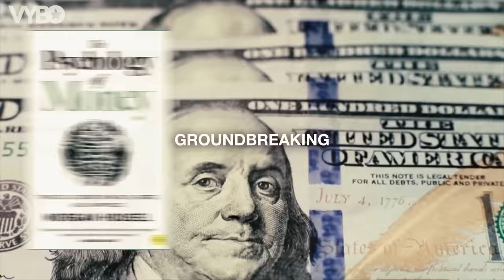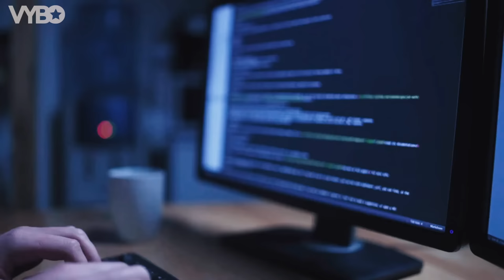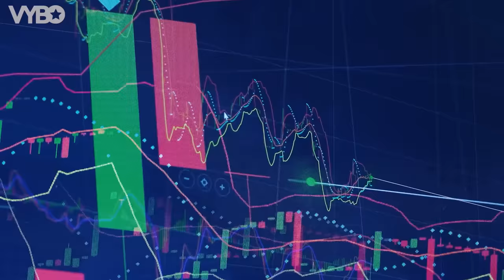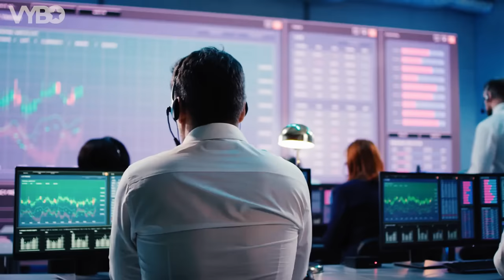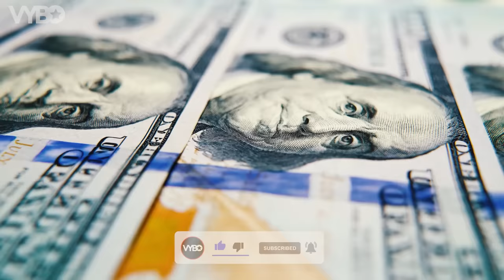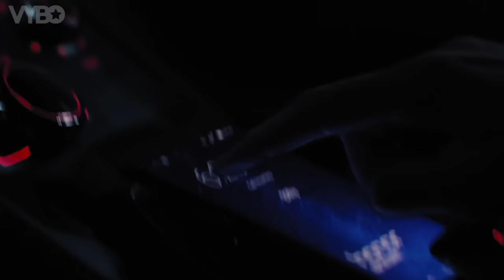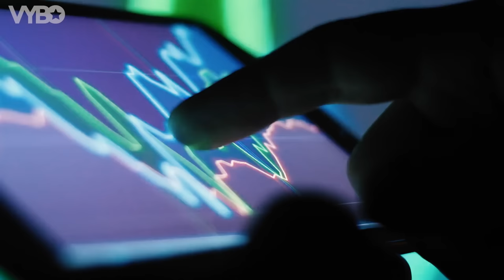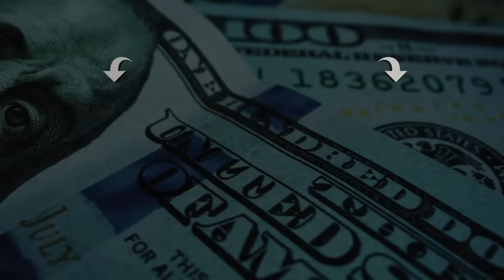The Psychology Of MONEY (10 Lessons To Make You Rich)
WYZE PLANNER™ - The Ultimate Goal Setting Planner:

Unlock the secrets to financial mastery as we explore 10 life-changing lessons from the groundbreaking book 'The Psychology of Money' by Morgan Housel. This isn't your average money talk, we're going beyond numbers to reveal the mindset that separates the wealthy from the rest.

👉 Are you making emotional money moves without realizing it?
👉 Ever wondered how luck and risk secretly shape your financial destiny?
👉 Want to know the ultimate form of wealth that money CAN buy?

Find out the answers to these questions and more! This video is your golden ticket to not just playing the money game, but mastering it.

00:00 Think Like The Rich
00:50 1. The Illusion Of Reality
02:43 2. The Role Of Luck & Risk
05:14 3. The Danger Of Never Enough
07:04 4. The Power Of Compounding
08:37 5. Getting Wealth vs Staying Wealthy
10:40 6. Tails, You Win
12:23 7. Freedom Is The Ultimate Wealth
14:09 8. You Are Not Your Car
16:03 9. Real Wealth Is Invisible
17:46 10. Save Now, Smile Later
19:48 Now Do This...